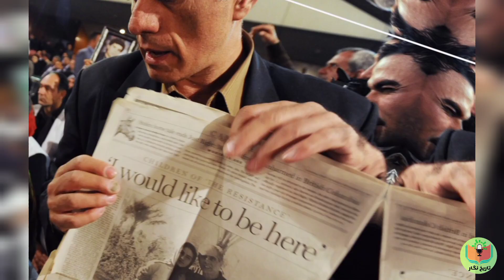سرنوشت مصطفی رجوی پسر مرموز مسعود رجوی : فرار از پادگان اشرف تا ناپدید شدن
مصطفی رجوی کودک نوپای مسعود رجوی و اشرف ربیعی دو تن از سرکردگان اصلی سازمان مجاهدین خلق بود او تنها بازمانده عملیات خانه زعفرانیه است که در سال ۱۳۶۰خورشیدی در تهران اتفاق افتاد و طی آن پاسداران سپاه انقلاب اسلامی به مقر اصلی این سازمان حمله کرده و اشرف مادر مصطفی به همراه بیست تن دیگر کشته شدند مسعود رجوی در آن زمان در ایران حضور نداشت در نتیجه این کودک توسط دادستان وقت تهران به پدربزرگ و مادربزرگش در مشهد سپرده شد اما بعدها با دستور پدرش ربوده و پنهانی به پادگان اشرف برده شد مصطفی در تشکیلات با نام محمد شناخته می شد او نوجوانی سرکش بود که همواره مخالف سیاست ها و خط مشی های پدرش بود و بارها دست به فرار از پادگان زده و از سازمان انتقاد می کرد چندین بار دستگیر و محل زندگی اش تغییر کرده بود او در نهایت بعد از شکایت از سازمان مجاهدین در دادگاه نروژ پیروز شد